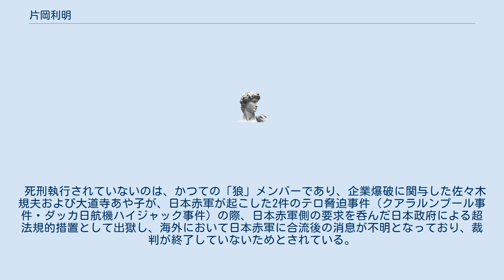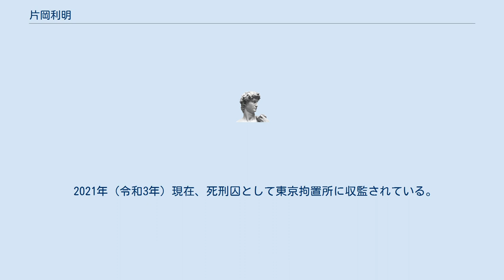片岡利明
片岡 利明（かたおか としあき、1948年（昭和23年）6月1日 - ）は、元・東アジア反日武装戦線「狼」構成員のテロリスト。
確定死刑囚。
現在の姓は「益永」。
東京都出身。
 開成高校から二浪して法政大学文学部史学科に入学。
その後、ベトナムに平和を!市民連合（ベ平連）に参加し、バプテスト教会改革運動を行なう。
全共闘運動を経て、大道寺将司と出会い、東アジア反日武装戦線に参加。
自身が関与したグループ「狼」の名づけ親である。
1973年（昭和48年）4月から職業訓練校の機械科で爆弾製造に必要な技術知識を身につける。
その後、爆弾製造の中心的役割をあたり、三菱重工爆破事件をはじめとする連続企業爆破事件を起こす。
1975年（昭和50年）5月19日に逮捕される。
 最高裁において1987年（昭和62年）3月24日に死刑が確定した。
このとき、「人の命のかかった裁判を書類上の"事務"として右から左に片付けてしまう最高裁判事たちの態度に激しい怒りを禁じ得ない」と表明した。
 死刑執行されていないのは、かつての「狼」メンバーであり、企業爆破に関与した佐々木規夫および大道寺あや子が、日本赤軍が起こした2件のテロ脅迫事件（クアラルンプール事件・ダッカ日航機ハイジャック事件）の際、日本赤軍側の要求を呑んだ日本政府による超法規的措置として出獄し、海外において日本赤軍に合流後の消息が不明となっており、裁判が終了していないためとされている。
 2021年（令和3年）現在、死刑囚として東京拘置所に収監されている。